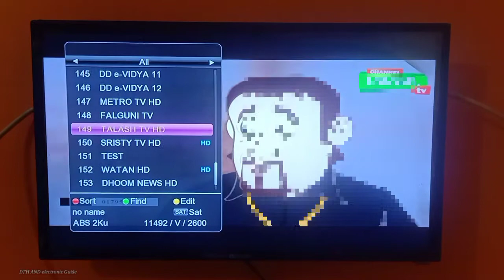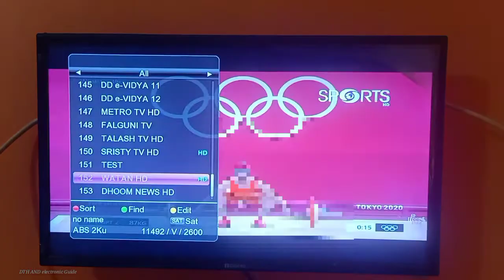DD फ्री डिश Latest Good update today on 24 जुलाई 2021watch sport channel on full HD Quality.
watch sport channel on full hd quality.